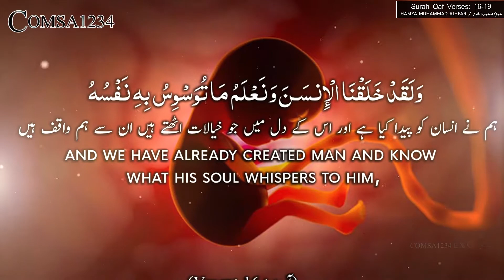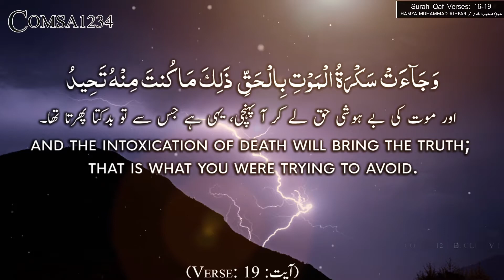Surah Qaf Hamza Al Far Ayat 16-19 | English & Urdu Translation | Quran Short Clips HD | Comsa1234